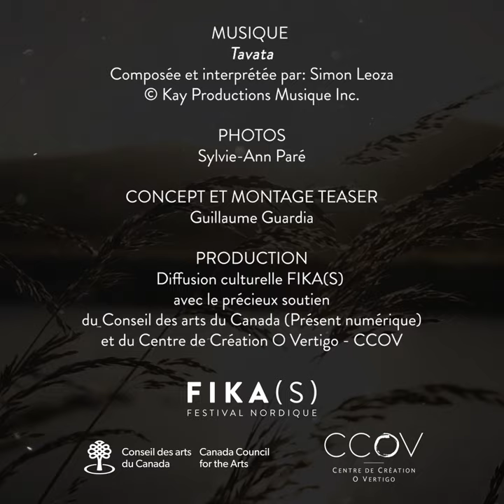TAVATA (teaser)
« Tavata » signifie « Rencontrer » en finnois. C’est donc avec l’idée de mettre en lumière les artistes de la nordicité québécoise que le film multidisciplinaire Tavata a été pensé. Tavata réunit des artistes tou.te.s résident.e.s du Québec qui incarnent une partie de la grande et belle diversité d’ici. La volonté à travers ce choix : présenter une nation « nordique » plurielle, aux visages, interprétations, expressions et origines multiples et diverses.

à partir du 18 octobre 2022

Tavata
Les règles du jeu :
Vous n’aurez besoin de rien d'autre que de votre attention pour ce que vous ressentirez durant le visionnement de ce film de danse à 360 degrés.

Vous et les 6 artistes. Vous entendrez la voix de Marika Karlasson, la musique de Simon Leoza et observerez les danses de Victoria May, Crazy Smooth, Valeria Galluccio et Charles Brécard.

Tavata : Comment jouer avec nous ?
En acceptant de visionner Tavata, le.la participant.e se plonge dans les mêmes conditions de création que les artistes. Ces dernier.ère.s ont été invité.e.s à traduire en danse ou en musique une histoire qu’iels ne comprenaient pas : car récitée par Marika Karlsson en finnois, sa langue maternelle. Ce n'est qu'une fois le tournage du film terminé qu'iels en ont découvert sa signification.

Le but du jeu :
Est-il possible de s’entendre sans se comprendre, par un biais de communication qui dépasse le rationnel ?
À la fin du visionnement, un lien vous sera révélé afin de découvrir le message caché derrière les mots que vous aurez entendus.
‘Tavata’ is the verb ‘to meet’ in Finnish. The multidisciplinary film Tavata was thus conceived with the idea of putting the spotlight on the artists of Québec’s nordicity. Tavata brings together artists who are all residents of Québec and who embody a part of the great and beautiful diversity of the province. The desire with this choice: to present a plural ‘nordic’ nation, with multiple and diverse faces, interpretations, expressions and origins.

Available online from October 18 – 10 a.m.

Tavata

The rules of the game:

You need only pay attention to what you feel while watching this 360-degree dance film.

You and the 6 artists. You will hear the voice of Marika Karlsson, the music of Simon Leoza and you will watch the dance performances of Victoria May, Crazy Smooth, Valeria Galluccio and Charles Brécard.

Tavata: How to play with us

By agreeing to watch Tavata, the participant is immersed in the same creative conditions as the artists. The artists were asked to translate into dance or music a story that they did not understand, as it was recited by Marika Karlsson in Finnish, her mother tongue. It was only after the filming was finished that they discovered its meaning.

The aim of the game:
Is it possible to get along without understanding each other, through a means of communication that goes beyond the rational?
You decide!

At the end of the viewing, a link will be revealed for you to discover the hidden message behind the words you have heard.

TAVATA
Direction artistique : Christel Ayoko Durand Farah
D’après une idée originale de Christel Ayoko Durand Farah et Louis-Elyan Martin
Avec
Lectrice : Marika Karlsson
Musique originale : Simon Leoza
Chorégraphes et interprètes : Charles Brécard, Valeria Galluccio, Crazy Smooth
Chorégraphe : Catherine Dagenais-Savard
Interprète et collaboratrice à la création de Catherine Dagenais-Savard : Victoria May
Textes / collages : Christel Ayoko Durand Farah et Marika Karlsson
Consultante artistique Christel Ayoko Durand Farah : Louis-Elyan Martin
Consultante artistique Valeria Galluccio : Carol Prieur
Consultante artistique Crazy Smooth : Saxon Fraser
Consultant artistique Catherine Dagenais-Savard : Sébastien Cossette-Masse
Caméra, son et montage : Aura productions
Direction de production : Christel Ayoko Durand Farah
Coordinateur de production : Éric LeBlanc (Agence Spinnhirny)
Lumières et direction technique : François Marceau
Costumes : Yann Evima Vouma
Maquillage et coiffure : Solanchilla
Accessoires Victoria May : Catherine Dagenais-Savard
Photos : Sylvie-Ann Paré
Teaser : Guillaume Guardia
Une production de Diffusion culturelle FIKA(S)
Avec le soutien du Conseil des Arts du Canada (Présent numérique) et du Centre de Création O Vertigo - CCOV